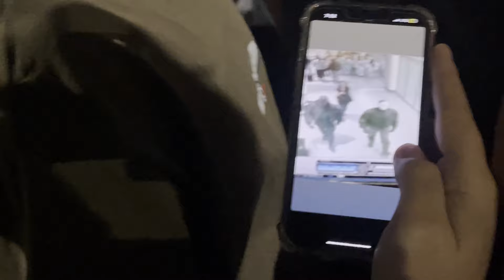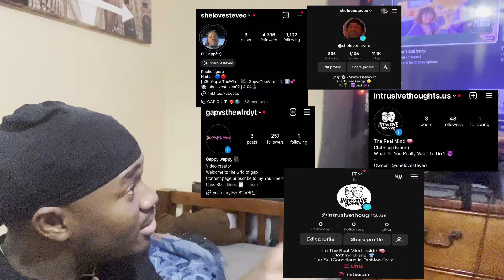TRAVIS SCOTT CIRCUS MAXIMUS ORLANDO PERFORMANCE VLOG.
IM BACKKKKKKKKK !
Its been 5 months since my last video so I decide to stop being lazy and actually record something for y'all so the grind is back and better than ever I don't know when the next video is going to happen but whenever I get the chance to record something trust and believe its gonna happen stay tuned subscribe and turn on notifications. love the support it keeps me going .